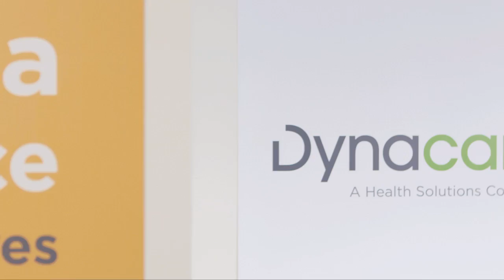Harmony Prenatal Test (NIPT)